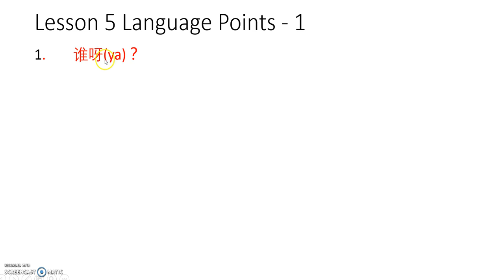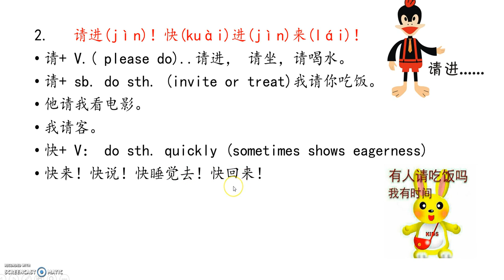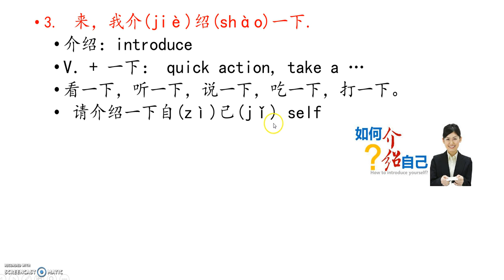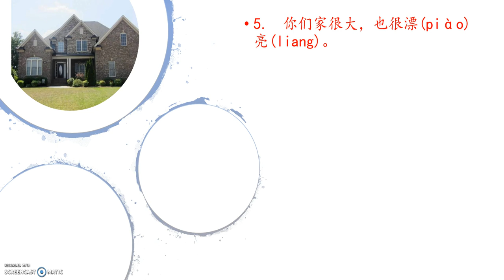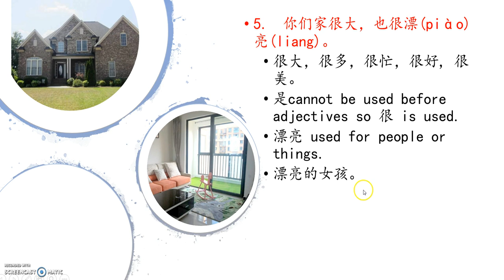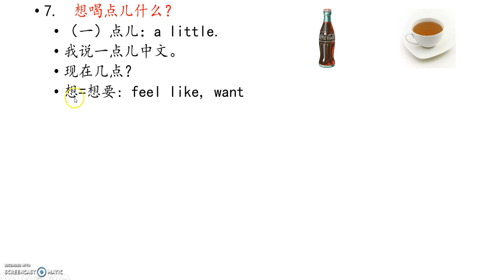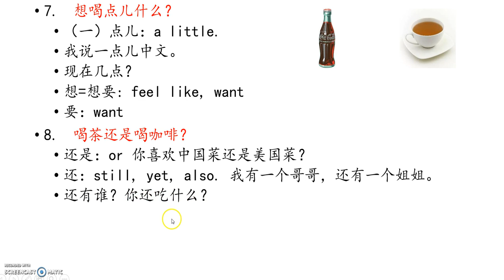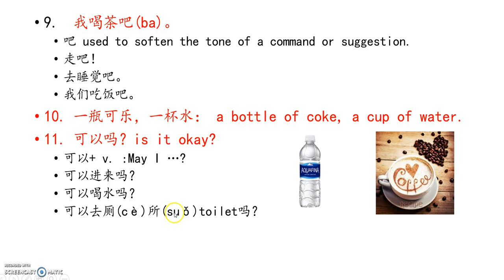Lesson 5 -1 language points